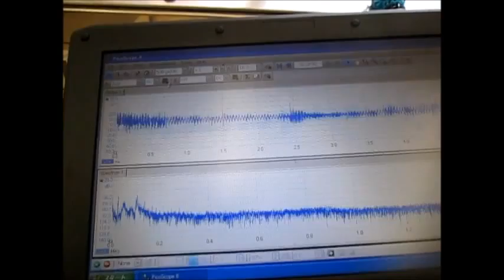‹‹音響流の利用技術 Utilization technology of acoustic streaming ››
‹‹Utilization technology of acoustic streaming››

１）２種類の超音波を利用した洗浄
２）流水式超音波洗浄（超音波シャワー）
３）表面を伝搬する高調波（１ＭＨz以上）の利用
４）ガラス容器の音響特性を利用
５）キャビテーションと定在波の最適化（音圧測定解析）を利用
６）その他（非線形現象、相互作用・・）

1) cleaning using two kinds of ultrasound
2) flow-through ultrasonic cleaning (ultrasonic shower)
3) harmonic wave propagating surface use of (more than 1MHz)
4) The use of the acoustic properties of the glass container
5) cavitation and standing wave Optimization (sound pressure measurement analysis) to use
6) Other (non-linear phenomenon, interaction ...)

It is the state of the basic experiment for the above

３種類の異なる周波数の「超音波振動子」を利用する技術

２種類の異なる「超音波振動子」を同時に照射するシステム